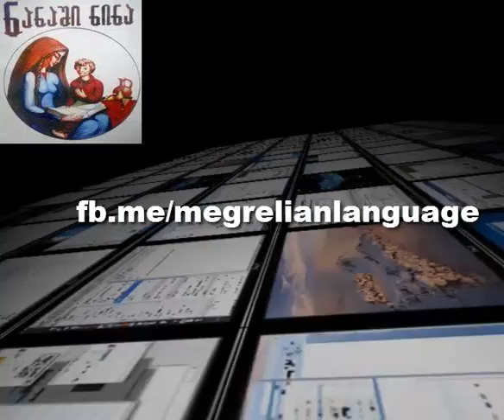მაფშალია - ოთარ აძინბაია (მეგრული ლექსი)